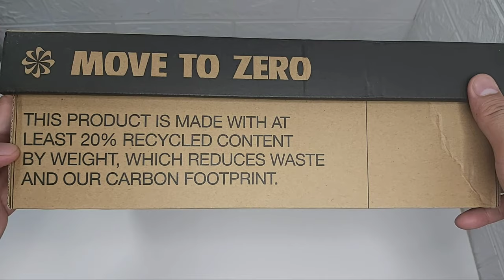NIKE FLEX RUN 2021 | UNBOXING AND PERFORMANCE REVIEW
UNBOXING AND PERFORMANCE REVIEW OF NIKE FLEX RUN 2021

- Best for running
- Low top mesh running shoes with logo detail
- Textile upper
- Textile inner
- Rubber outsole
- Round toe
- Lace closure

From short runs to running errands, the Nike Flex Run 2021 keeps you comfortable in a lightweight, minimal design made of at least 20% recycled content by weight. It has a stretchy, adaptable fit and the flexibility you want for a natural feel as you hit your groove. Soft yet durable foam feels plush under every step.

Flexible Feel
Stretchy fabric and mesh above the toes conform to your foot. The stretch extends to the midfoot so it's flexible when your foot enters the shoe.

Natural Moves
Grooves on the sole allow for flexibility and natural motion. It's wider under the midfoot for better shaping through the arch and support in the forefoot and heel.

Light and Soft
Durable foam that feels lightweight and comfortable cushions your foot as it hits the ground. Extra-cushy foam is visible from the bottom of the shoe in between the grooves.

More Benefits
Foam and mesh around your heel feel cushioned and comfortable.
A pull tab provides easy on and off.